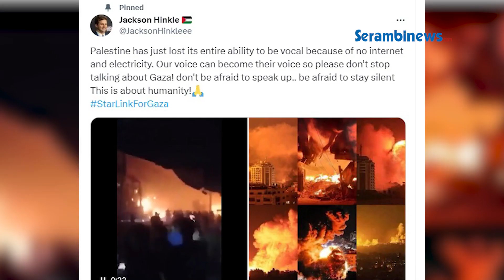Kota Gaza Dibombardir Israel, Listrik & Jaringan Internet Dilumpuhkan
SERAMBINEWS.COM - Seorang aktivis bernama Jackson Hinkle mengabarkan suasana mencekam di Kota Gaza yang kembali dihujani bom pada Sabtu (28/10/2023).

Tampak suasana malam tersebut berubah mengerikan dengan dipenuhi sorot seperti suar merah.

Sorot merah tersebut berasal dari bom yang meledak hingga menyebabkan kebakaran pada sejumlah gedung seusai dibom.

Tampak, Gaza terlihat bak lautan api dalam unggahan video itu.

vo: rara
ev: nash